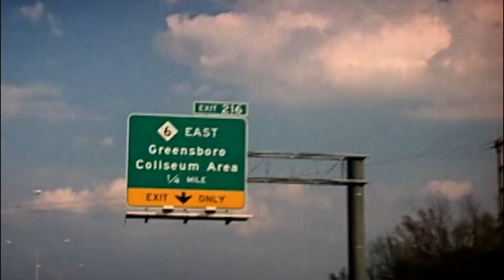Chris Daughtry- 2018 North Carolina Music Hall Of Fame Inductee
Born in Roanoke Rapids, North Carolina Chris Daughtry never settles, instead the lead singer of Daughtry pushes himself to be the Grammy Award- nominated multi-platinum singer, songwriter and producer he was destined to be.